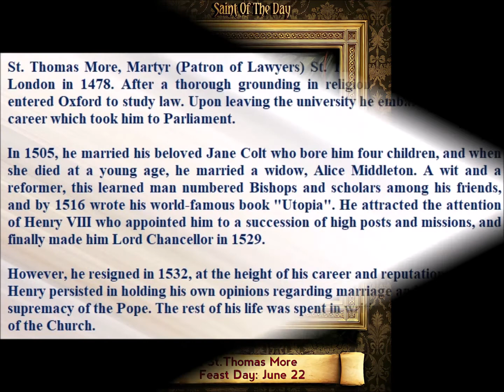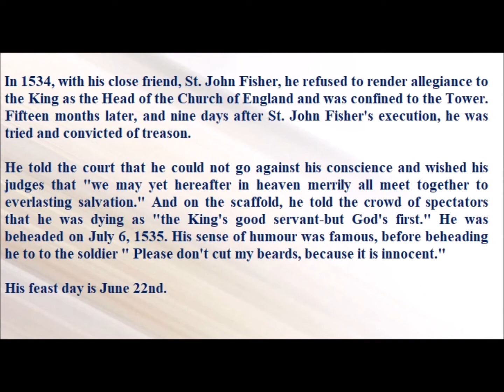Saint of the Day — June 22 — Saint Thomas More#saintoftheday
Saint of the Day — June 22 — Saint Thomas More

St. Thomas More, Martyr (Patron of Lawyers) St. Thomas More was born at London in 1478. After a thorough grounding in religion and the classics, he entered Oxford to study law. Upon leaving the university he embarked on a legal career which took him to Parliament.
In 1505, he married his beloved Jane Colt who bore him four children, and when she died at a young age, he married a widow, Alice Middleton. A wit and a reformer, this learned man numbered Bishops and scholars among his friends, and by 1516 wrote his world-famous book "Utopia". He attracted the attention of Henry VIII who appointed him to a succession of high posts and missions, and finally made him Lord Chancellor in 1529.
However, he resigned in 1532, at the height of his career and reputation, when Henry persisted in holding his own opinions regarding marriage and the supremacy of the Pope. The rest of his life was spent in writing mostly in defense of the Church. In 1534, with his close friend, St. John Fisher, he refused to render allegiance to the King as the Head of the Church of England and was confined to the Tower. Fifteen months later, and nine days after St. John Fisher's execution, he was tried and convicted of treason.
He told the court that he could not go against his conscience and wished his judges that "we may yet hereafter in heaven merrily all meet together to everlasting salvation." And on the scaffold, he told the crowd of spectators that he was dying as "the King's good servant-but God's first." He was beheaded on July 6, 1535. His sense of humour was famous, before beheading he to to the soldier " Please don't cut my beards, because it is innocent."
His feast day is June 22nd.